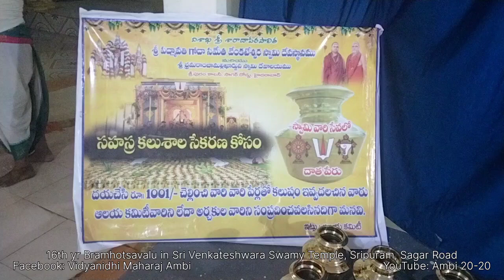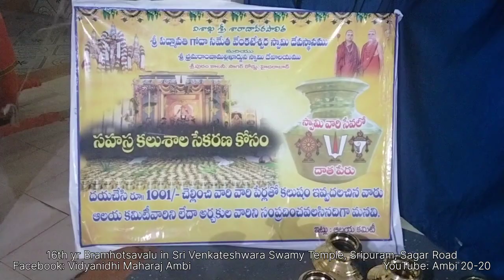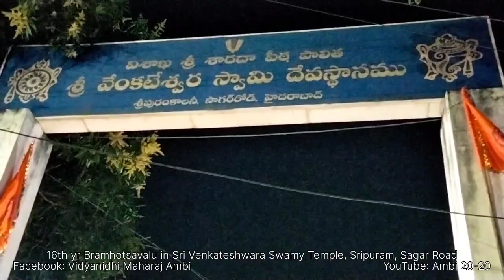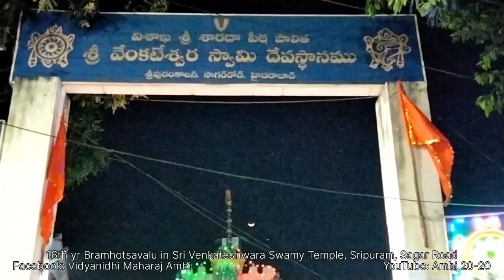Day -2 (22.02.2023)16th yr Bramhotsavalu in Sri Venkateshwara Swamy Temple, Sripuram, Sagar Road